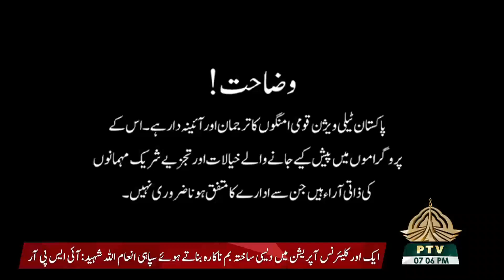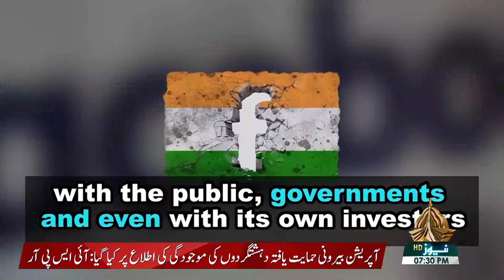CAPITAL VIEW | 13 11 2021